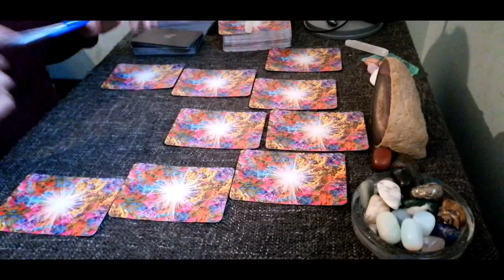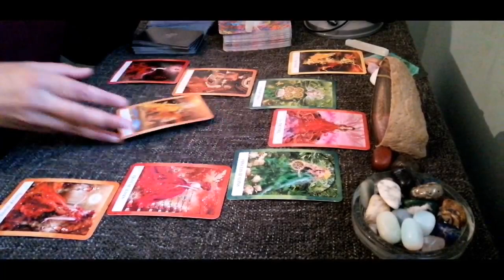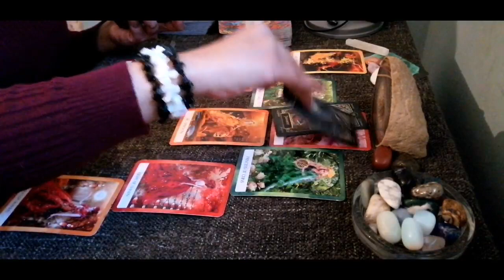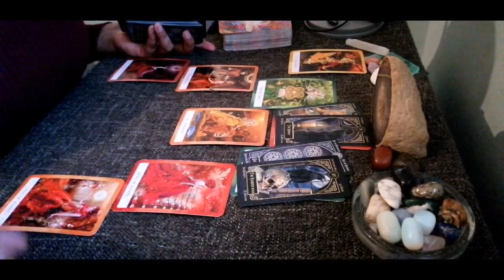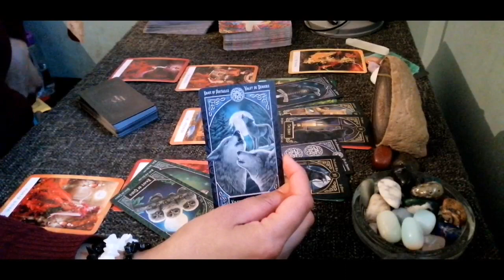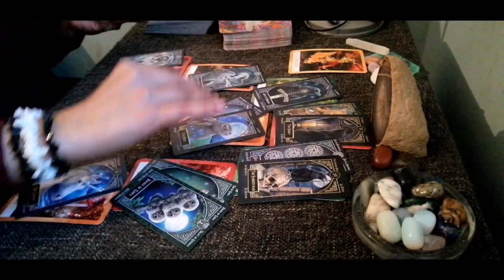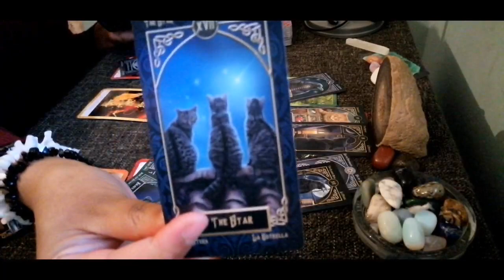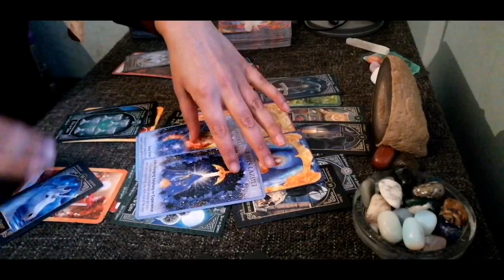GEMINI | ABUNDANCE IN DIVINE TIMING 💸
Psychic Reading - Oracleangels1122
or